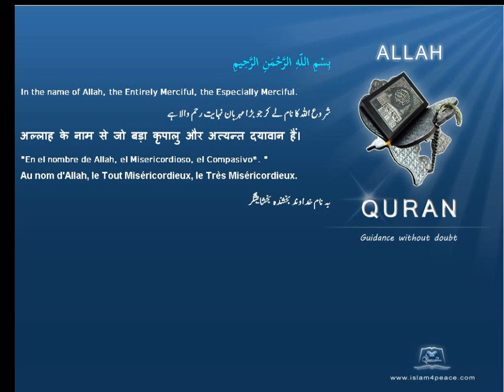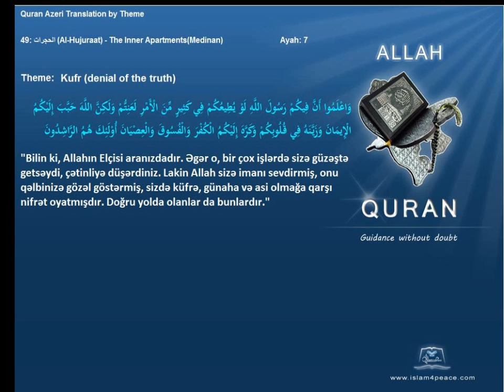Quran by Theme Azeri Kufr denial of the truth Islam4Peace com